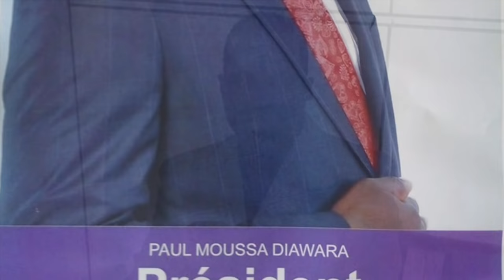AZAYA | Doni Mima Cathy Mme Deconté | Official Music 2017 | By Dj.IKK